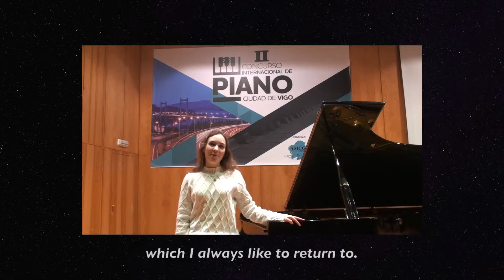ELIZAVETA KARAULOVA HABLA SOBRE EL CONCURSO INTERNACIONAL DE PIANO "CIUDAD DE VIGO"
La joven pianista rusa, Elizaveta Karaulova, nos habla de su experiencia tras haber sido semifinalista en el II Concurso Internacional de Piano "Ciudad de Vigo" celebrado en el año 2018.
La III edición del Concurso se celebra del 16 al 20 de abril de 2019. Más información e inscripciones en concursopianovigo.com
The young Russian pianist, Elizaveta Karaulova, tells us about his experience after being a semifinalist at II International Piano Competition "City of Vigo" held in 2018.
The III edition of the Competition is held from April 16 to 20, 2019. More information and registration at concursopianovigo.com